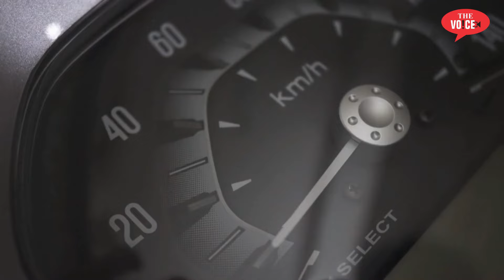31st May Top 10 News | Bhiwandi Updates | कुरान की बेअदबी | BJP|Manusmriti | Manpa | Mobile Chori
Video  Editor : Mirza Fakhruddin Baig Qamruzzama
Camera Man : Memon Rehan